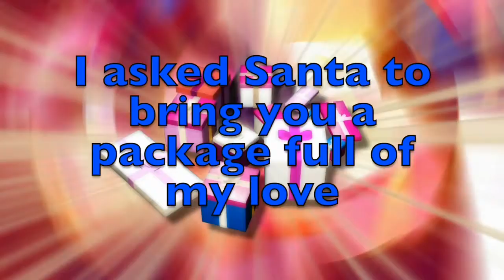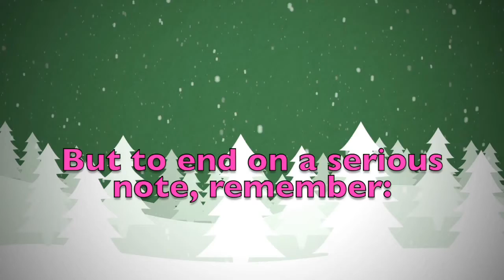Merry Christmas Euclid! A special message just for you.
Merry Christmas dear Euclid! These are a few personalised thoughts just for you! Did you like them? Would you send your Christmas wishes to your other friends...? On this youtube channel you will find videos for all kinds of names and nicknames. So, what are you waiting for? Surprise your friends by sending them a personalised video!